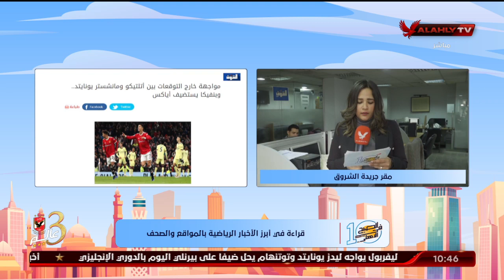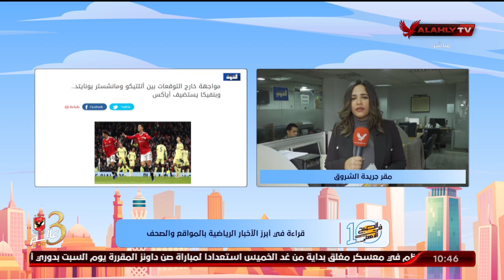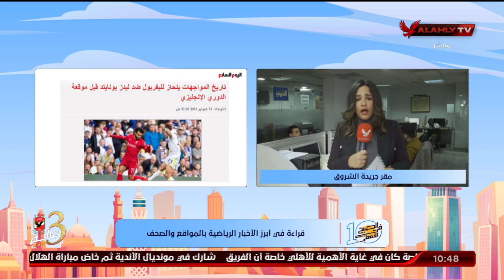"مريم سميح" تنقل لكم الأخبار المحلية والعالمية في الصحف والمواقع من مقر جريدة الشروق | 10 الصبح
"مريم سميح" تنقل لكم الأخبار المحلية والعالمية في الصحف والمواقع من مقر جريدة الشروق | 10 الصبح في الأهلي